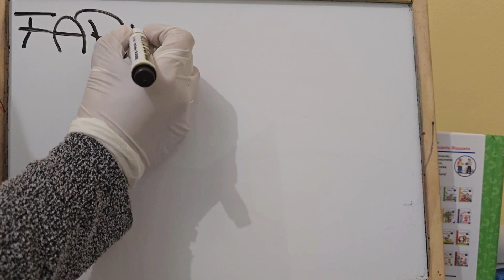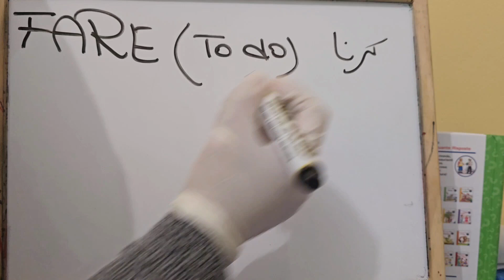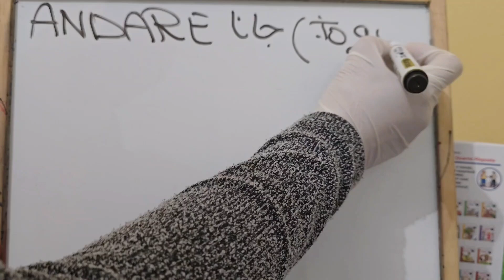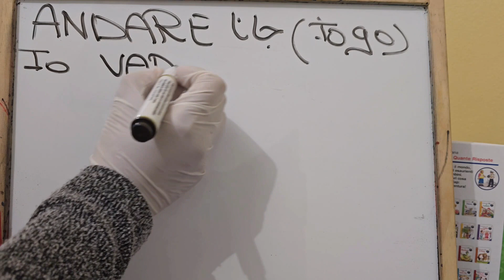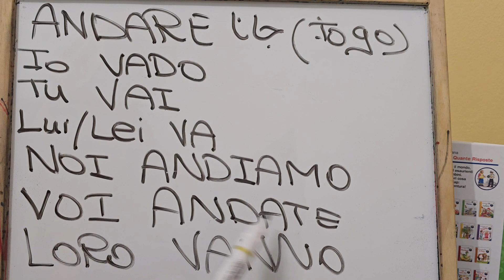IRREGULAR VERBS #19 | LEARN ITALIAN IN URDU AND HINDI | italian urdu hindi hin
Learn Italian Efficiently and Effectively!
Whether you're a beginner or looking to enhance your language skills, our comprehensive lessons, tips, and strategies will guide you through the journey of learning Italian with ease.
Beginner's Guide to Perfecting Italian: Learn the Language from Scratch!"
NOW IT'S EASY TO LEARN ITALIAN . CORSO DI ITALIANO IF YOU WANT TO COMPLETE LEVEL A1 . YOU CAN WATCH my videos that help you take your exam A1 . AND YOU CAN SPEAK ITALIAN FLUENTLY.La conoscenza della lingua italiana
( il certificato di livello A1, A2, B1, B2, C1 e C2;per superamento del test) per la carta di soggiorno potete guardare i video.